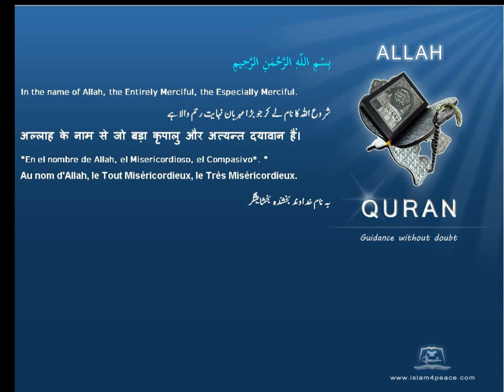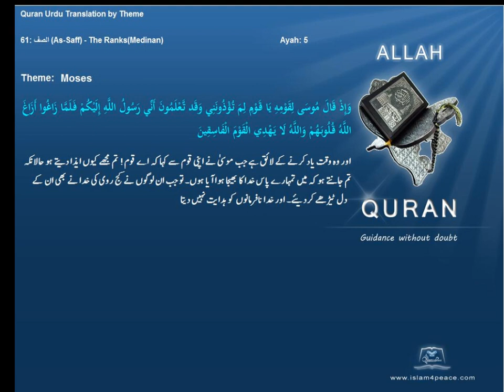موسی Moses Mussa قرآن مجید اردوموضوع کے ساتھ